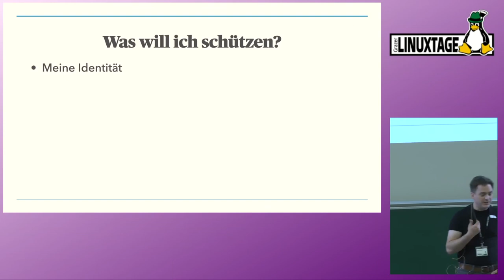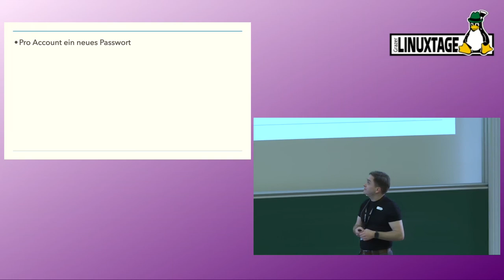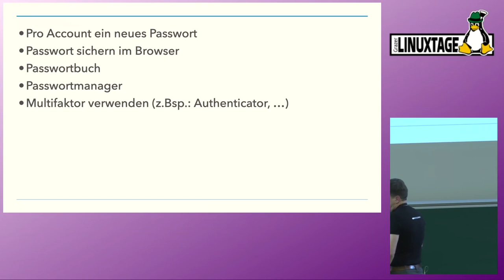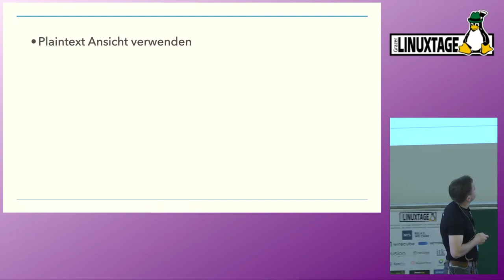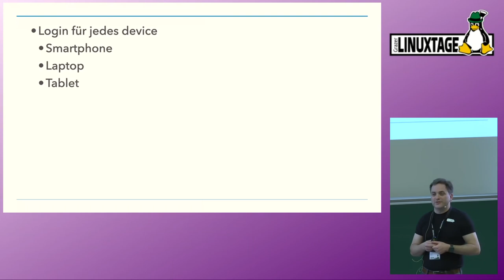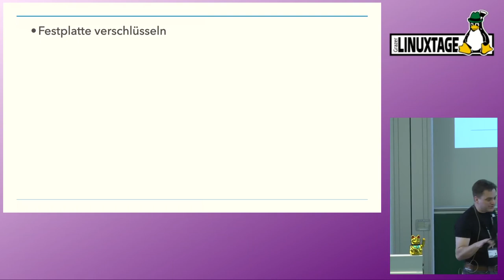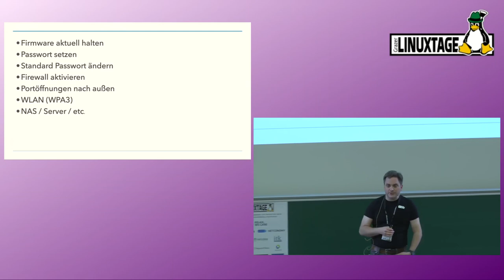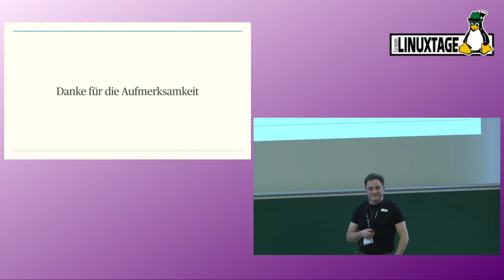Grazer Linuxtage 2023 - IT Sicherheit: einfache Schritte, sicherer digital unterwegs zu sein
Jeder hat ein Handy, einen Computer oder ein Tablet - aber wie sieht es mit der Sicherheit aus? Was sind einfache Möglichkeiten, sicherer online und offline unterwegs zu sein, ohne die Dinge unnötig zu verkomplizieren.

Warum IT-Sicherheit für private Menschen?
"Ich habe ja nichts zu verbergen."
"Ich bin nicht wichtig."
"Bei mir ist nichts zu holen."
Und dennoch lesen wir immer wieder von Einbrüchen, von Usern, deren Social Accounts geklaut werden - und ich zeige hier, warum jeder interessant sein kann und warum sich jeder schützen sollte und mit welchen einfachen Werkzeigen das möglich ist.

Martin Maurer

https:/pretalx.linuxtage.at/glt23/talk/GHXBQ3/